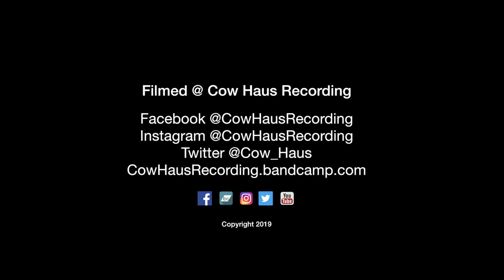Carmel Liburdi - Umbrella Tattoo | Broadcast from Cow Haus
This session features Carmel Liburdi.

Cow Haus Recording gives you Broadcast from Cow Haus, a podcast with a live band or artist with interviews between songs.
Cow Haus, recording punks since 2015.

Tom Skill | Audio | Video | Editing
Josh Young | Video | Interviewer | Therapist
Mike Land | Video | Screams